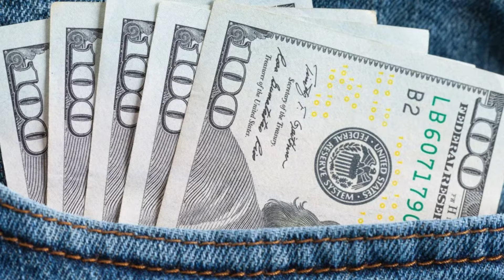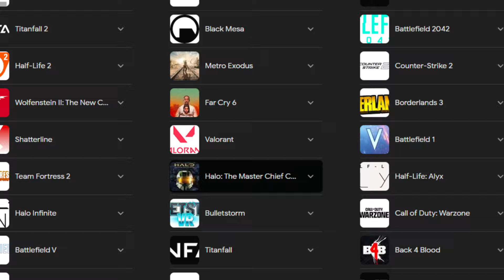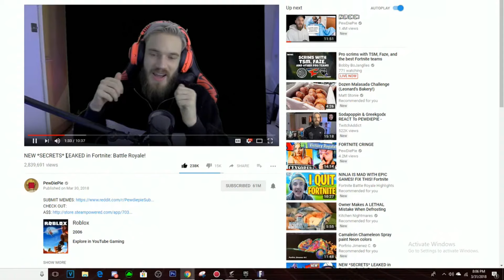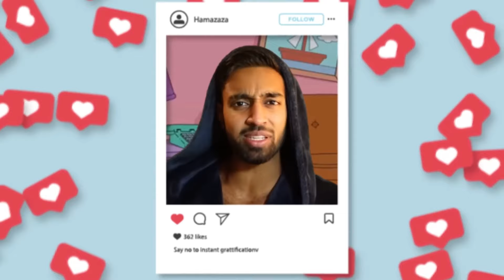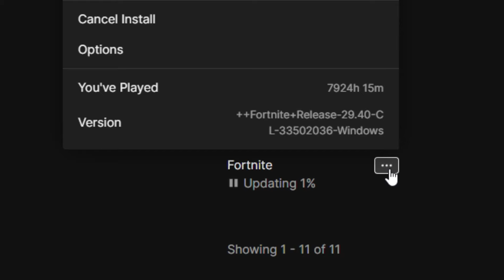How I Wasted 8000 Hours On A Video Game...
How I wasted 7,922 on a video game...
SUPRASS YOUR LIMITS to that sub button as it helps motivate me to make these vids for you guys :)